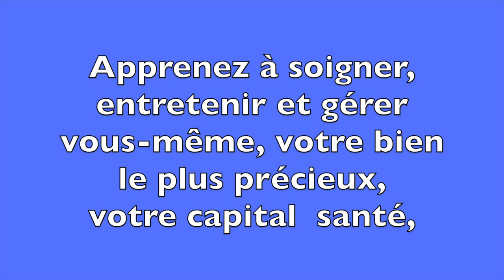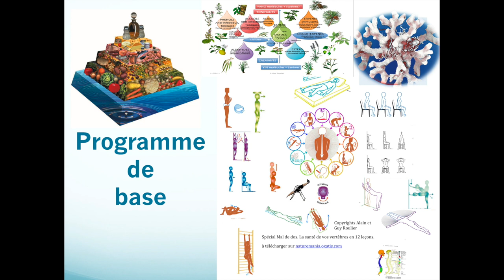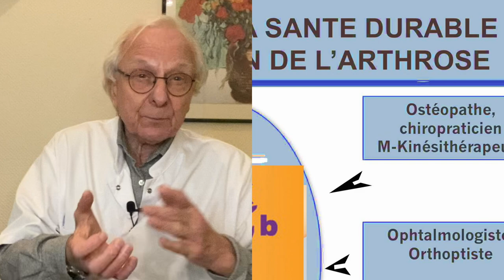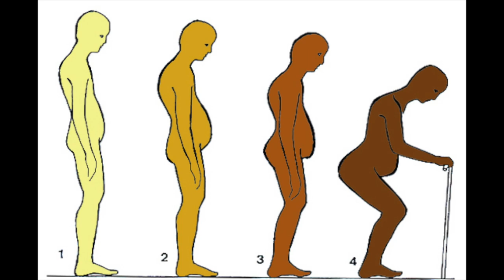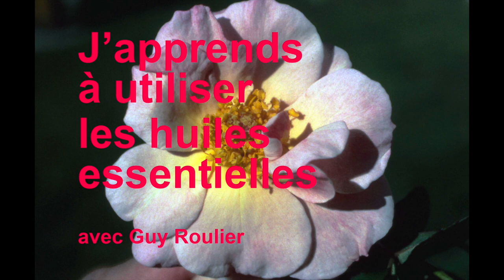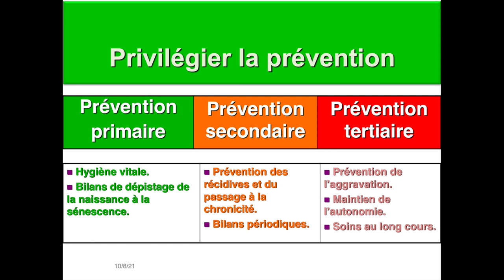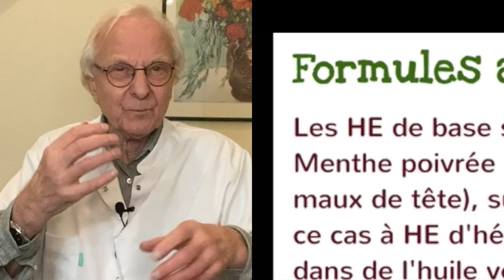Vidéo Santé naturelle : se former pour mieux se soigner par Guy Roulier (version sous-titrée)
Vous êtes à la recherche de vidéos santé pratiques qui traitent des sujets qui vous préoccupent.
C'est déjà un bon début de prise en main de votre santé !
Mais, pour être vraiment efficaces, les conseils qui vous sont donnés doivent être intégrés dans un programme, une stratégie de "santé durable" qui tient compte de tous les aspects de votre problème, ce qu'on appelle une stratégie curative à la fois holistique (globale) et pointue (détaillée) !
C'est pourquoi j'ai imaginé, conçu et réalisé des programmes sur mesure, à base de vidéos courtes et pratiques, accessibles même sans connaissances médicales préalables, des programmes pour tous.
C'est ma méthode Axe vital, méthode résolument orientée vers la médecine intégrative et la santé durable que je diffuse et enseigne depuis plus de 30 ans.

Pour un aperçu de mes livres et accéder à mes guides numériques santé naturelle cliquez sur le lien